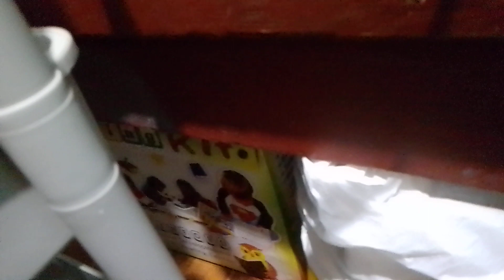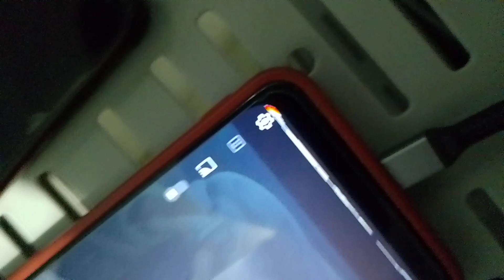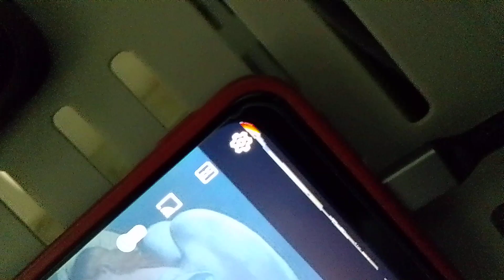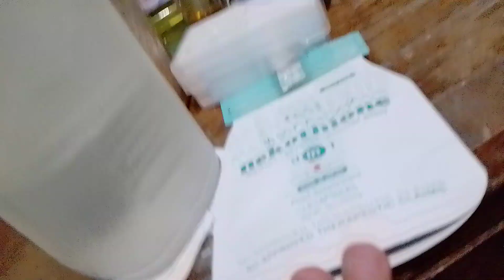Shelves Organizer (Life Hack / Tools)